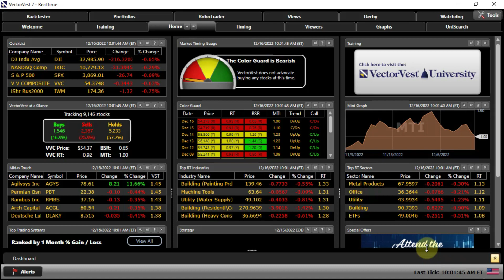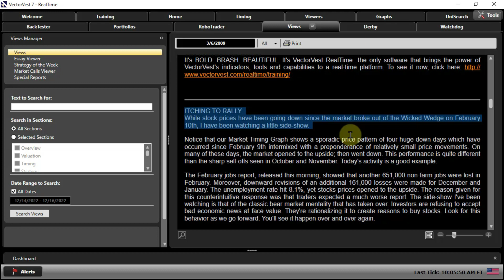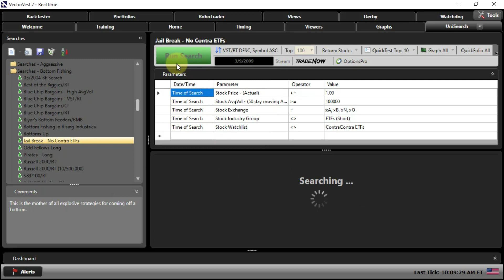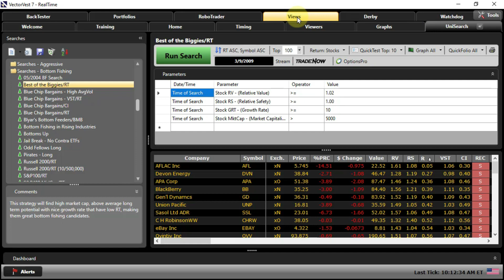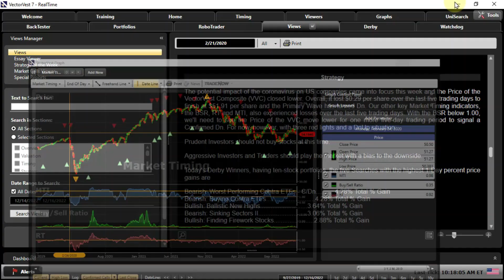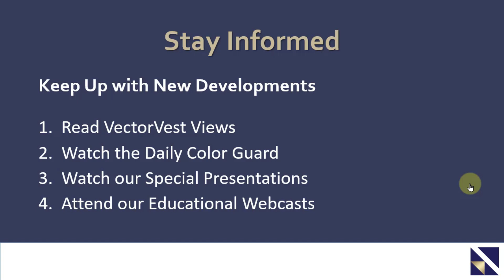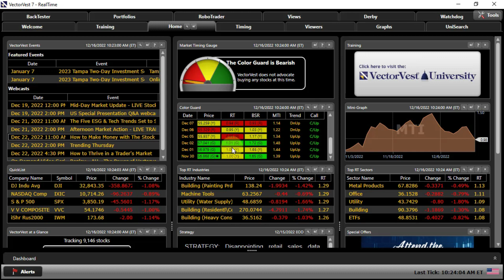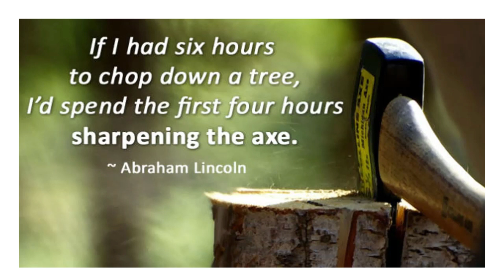SEVEN SECRETS TO MAKING MONEY WITH VECTORVEST: SECRETS 6 & 7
Our Founder, Dr. Bart DiLiddo, has delivered the "Seven Secrets to Making Money with VectorVest" many times over the years and it is the crown jewel of VectorVest presentations. It has everything an investor needs to know to achieve consistent success in the stock market and ultimately, financial freedom. This week we will revisit secrets 6 & 7.  We will discuss how to achieve financial freedom by both staying informed and being an optimist.  Join Mr. Steve Chappell, Director of Trading System Development, in this week's "Special Presentation" titled, "Seven Secrets to Making Money with VectorVest: Secrets 6 & 7."

(Description here)

Video Topics: vectorvest, stocks, stock market, short term winners, short term stocks, financial education, stocks to buy, stocks to buy now, best stocks to buy now, stock market crash, best stocks to buy, best stocks to invest in 2022, top stocks to buy now, best stocks, stocks to buy 2022, what stocks to buy, best stocks to buy 2022, short term stocks to buy now, penny stocks to buy now, penny stocks, swing trading strategies, penny stocks 2022, finding stocks, finding stocks to trade